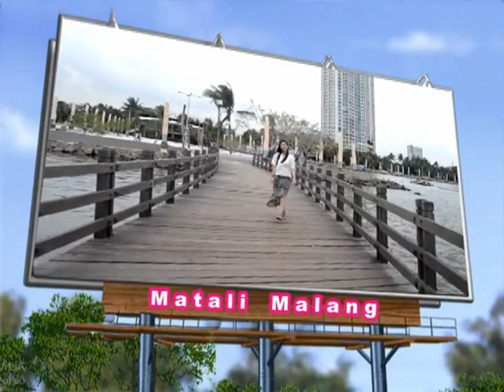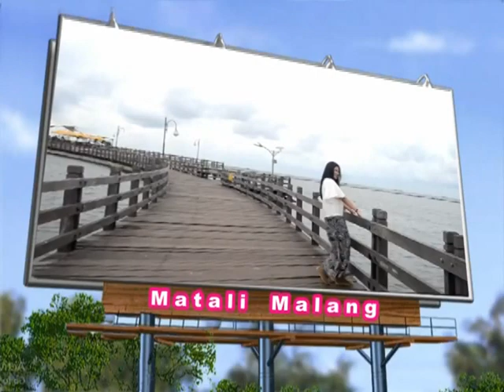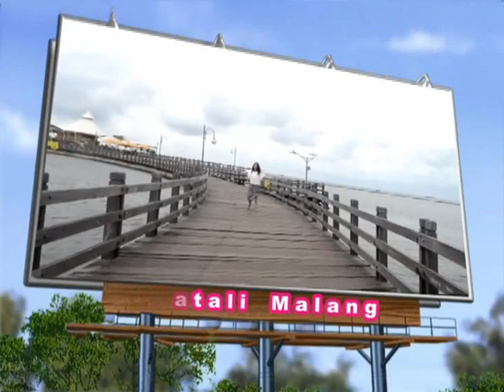Sayang (Cover By Kiani)